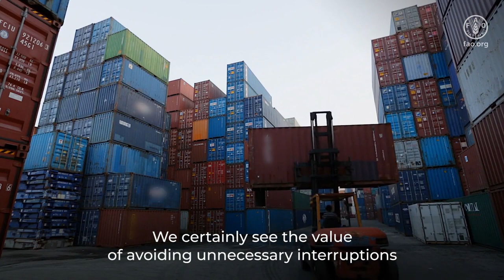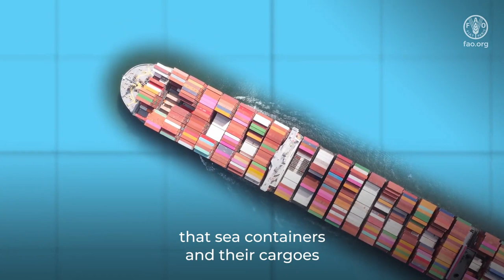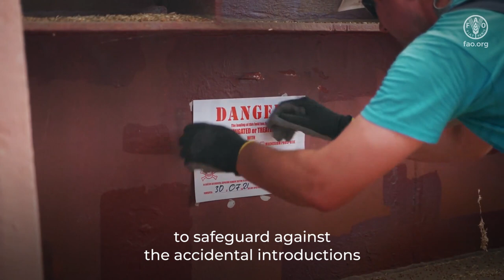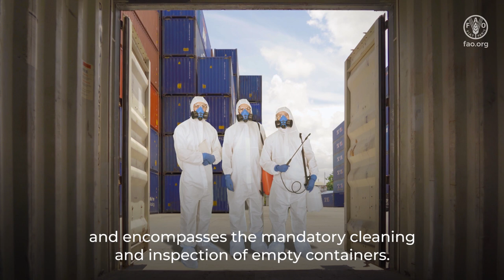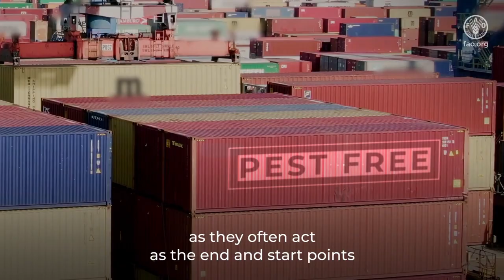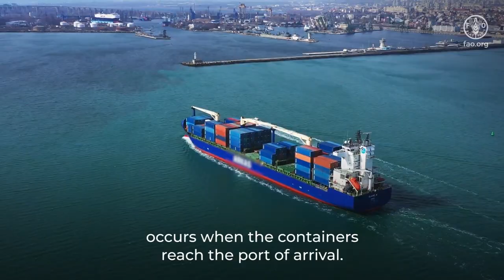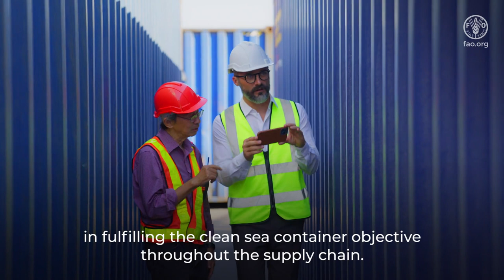Safeguarding continuum for sea containers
Sea containers play a pivotal role in the global movement of cargo and international trade. There is, however, international consensus among competent authorities that sea containers and their cargoes can potentially carry and facilitate the introduction and spread of plant pests that pose a serious risk to agriculture, forestry and natural resources.

The IPPC focus group has been working closely with industry representatives to develop a practical and effective approach to safeguard against the accidental introductions of pests via sea containers.   The number of diversified global stakeholders involved in the global logistics require a coordinated approach to ensure effective engagement and communication of all parties to provide the necessary safeguarding continuum for sea containers.

The safeguarding continuum concept includes the application of transparent and practical solutions, coupled with advanced technological innovations that can effectively mitigate plant health risks related to the movement of sea containers while at the same time ensuring no interruption to the supply chain of global trade.
This video presents the main phases of the safeguarding continuum of sea containers.